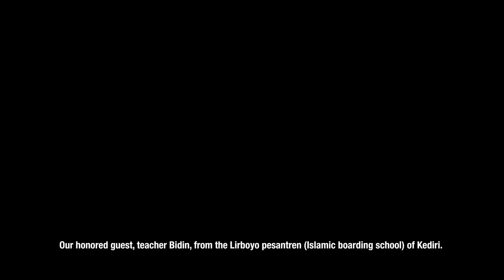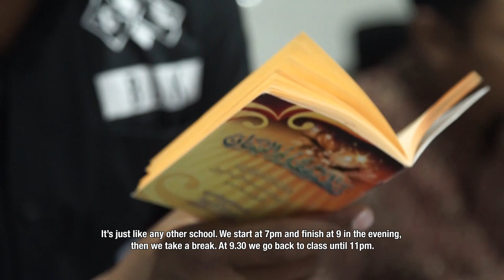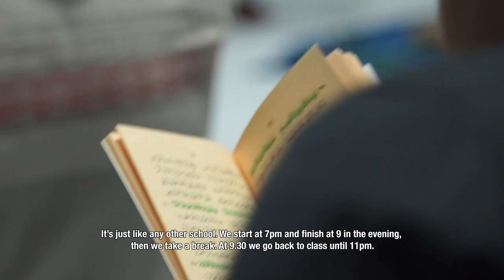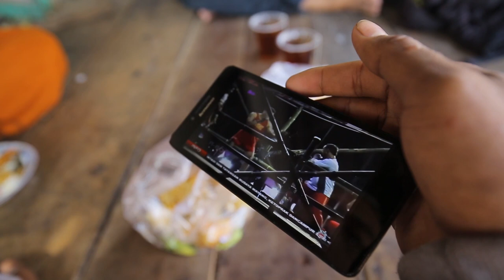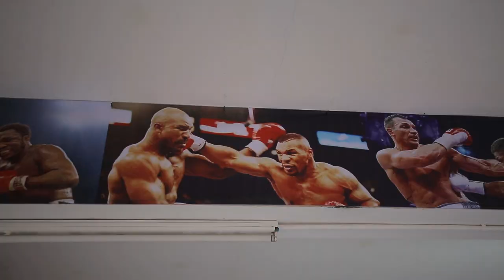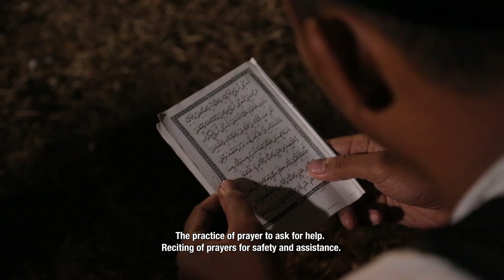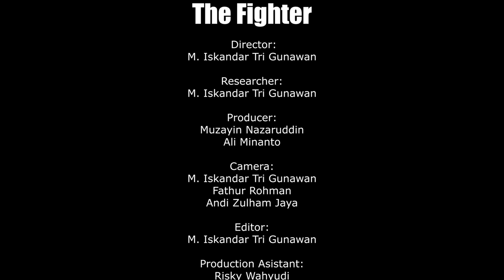Sang Petarung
Tentang BRIN